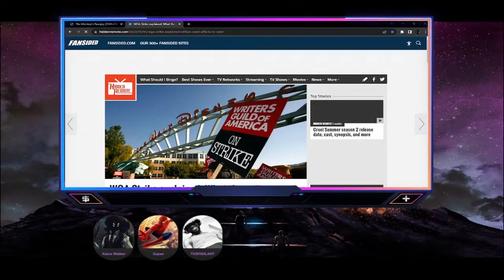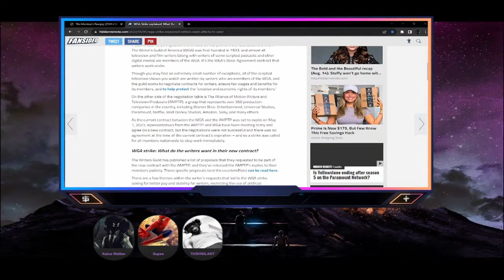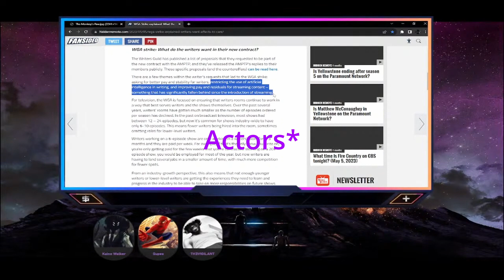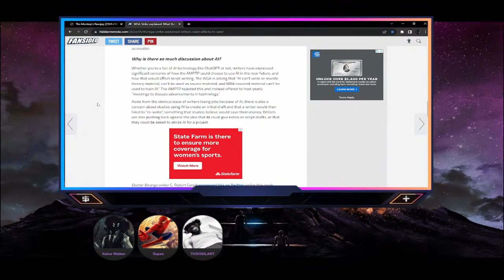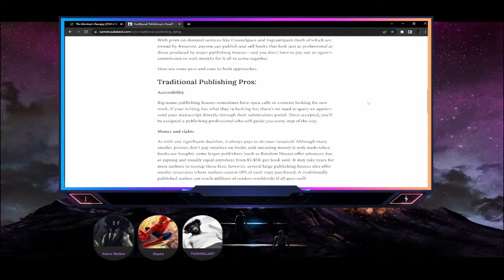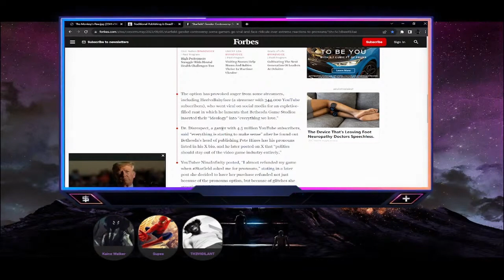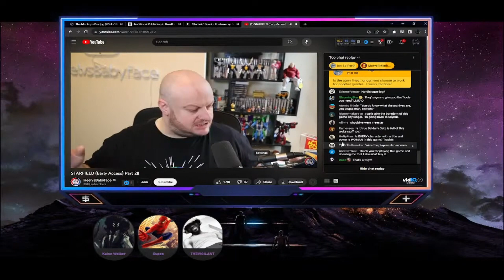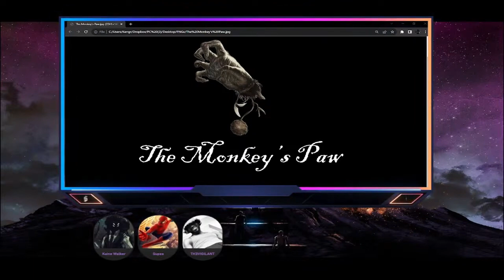The Monkey's Paw: Episode 1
Description: Welcome to the Monkey's Paw, your window to the downfall of mainstream Western entertainment. Dive into our curated content as we dissect the trends, critique the industry, and explore the cultural shifts shaping the modern zeitgeist.

Stay updated with the latest insights, critiques, and discussions on mainstream Western entertainment.

Connect with fellow enthusiasts, writers, and critics in our Writing Club Discord server. Engage in lively discussions, share your perspectives, and collaborate on projects related to entertainment critique and analysis. Join us on Discord.

 Find out more about the host Kaine Walker and his solution to the perversion of media.

Enjoying our content? Support the platform and the creator behind it by buying him a coffee. Your contribution helps us continue providing valuable insights and commentary on mainstream Western entertainment. Support Kaine Walker.